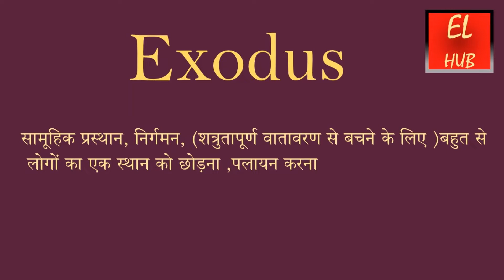Exodus meaning in Hindi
Exodus का हिंदी में मतलब.Exodus Meaning in Hindi with examples